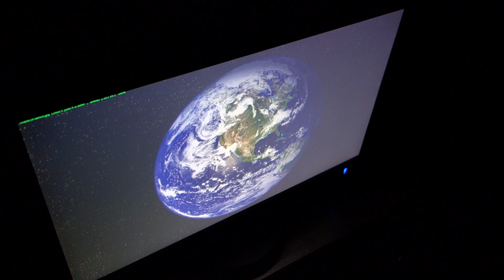Iiyama ProLite XB2776QS - Glow (Earth)